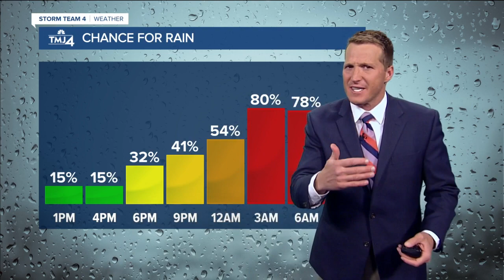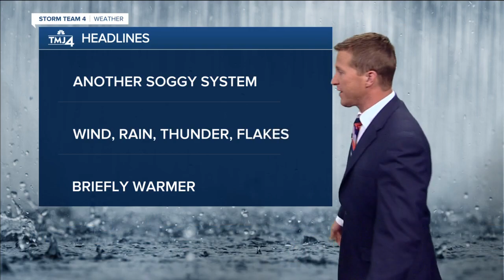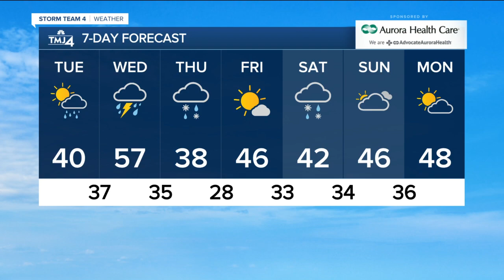Temps in the 40s before storm rolls in this evening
Our next soggy storm system moves in this evening. Showers will be possible after 5pm, then rain is likely after 8pm. You can expect periods of rain with thunderstorms through the night and tomorrow.